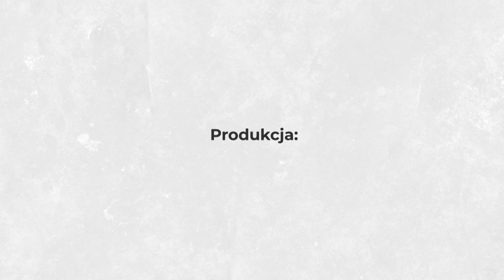MISJA KOREA #18 - Czas na Igrzyska Paraolimpijskie!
Michał Pol wraz z gośćmi programu MisjaKorea rozmawiają o Igrzyskach Paraolimpijskich, które odbędą się w Pjongczangu w dnia 9-18 marca 2018.